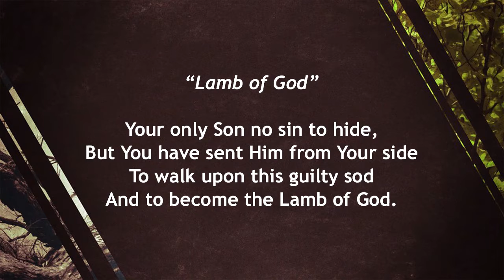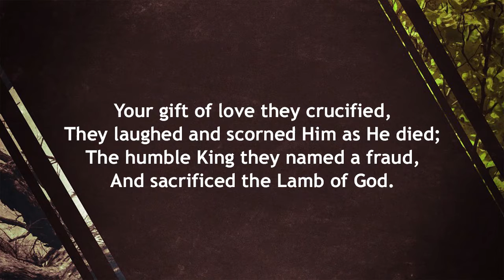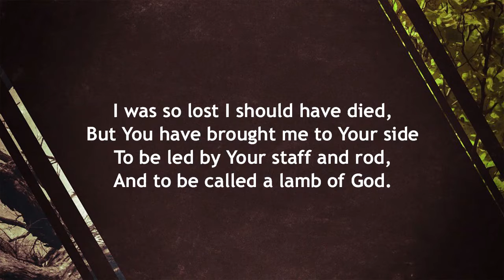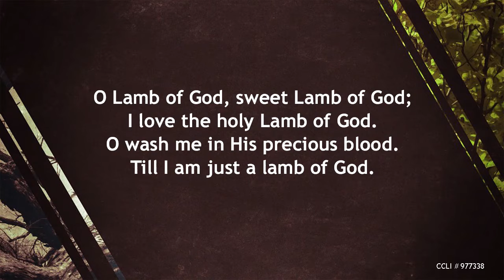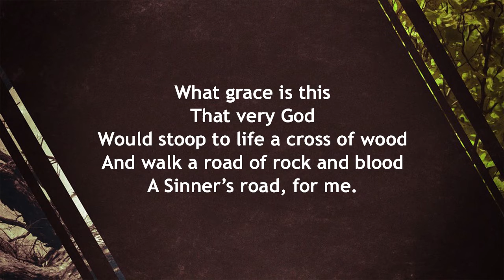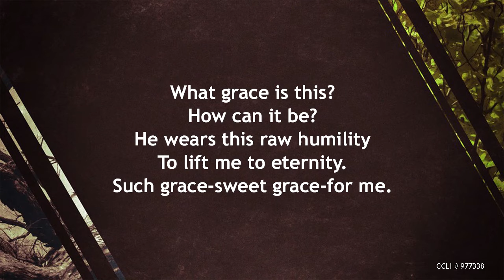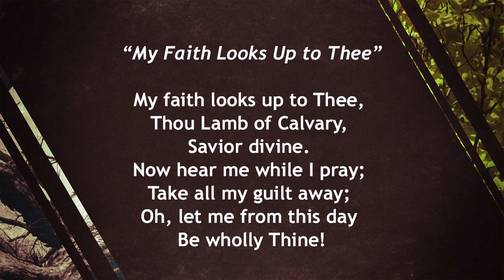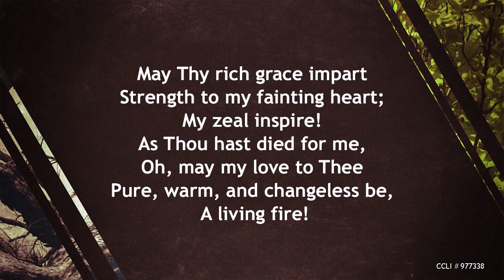March 17, 2021 Grace Lutheran Fellowship Service - "When You Are Weak, Christ Is Your Stength"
Grace Lutheran Fellowship March 17, 2021 Wednesday Service.
Romeo, Michigan.
Sermon Title:  When You Are Weak, Christ Is Your Strength.
Series Title:  Desolation/Consolation.
Speaker:  Deacon Terry Bower.